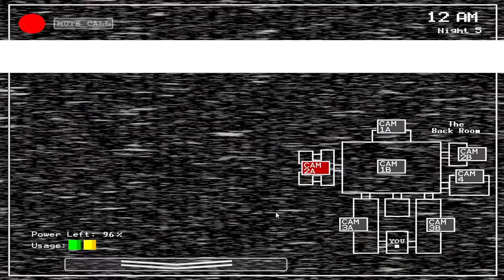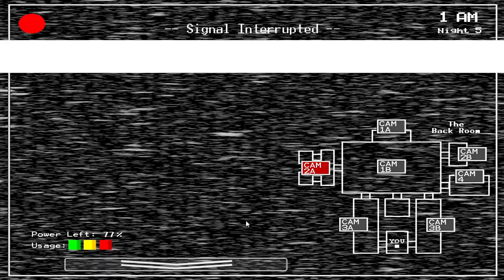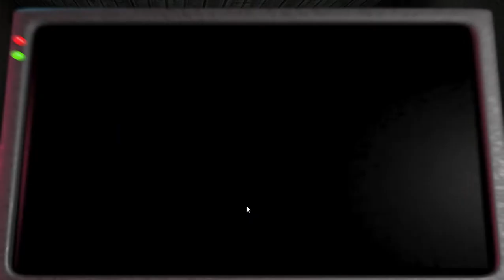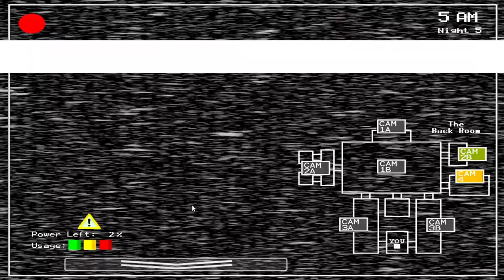Five Nights Before Freddy's (PC) - Noche 5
Noche 5 de Five Nights Before Freddys para PC/Windows

Tras mas de 4 meses (Desde el 27/11/2020) no pude subir mas de este fan-game, pero hoy volvemos a avanzar nuevamente, pero se exciten, aun no se si lo voy a terminarlo en los proximos dias, semanas o meses, pero el siguiente video de este sera la Noche 6.